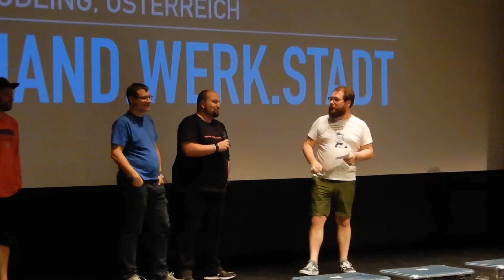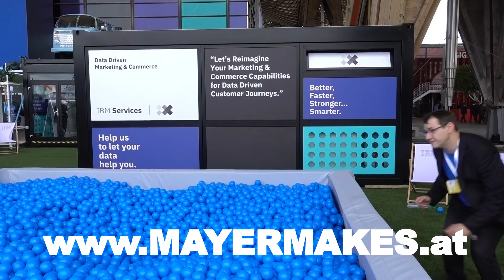Mobiles Makerspace - Mercedes Sprinter Startup Challenge| MAYER MAKES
Wir haben uns als Startup ganz der Entwicklung von Open Source Technologien verschrieben und möchten mit eurem Mercedes Sprinter ein mobiles High-Tech-Makerspace erschaffen mit dem wir europaweit auf Maker Faires und anderen Veranstaltungen Menschen jeden Alters für Technologie zu begeistern und sie dazu bringen ihre Ideen zu realisieren!